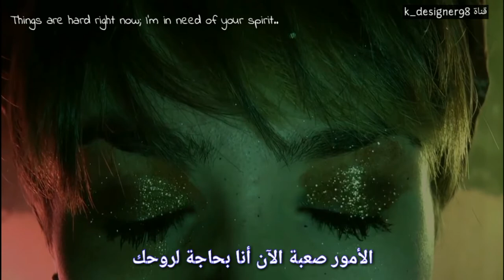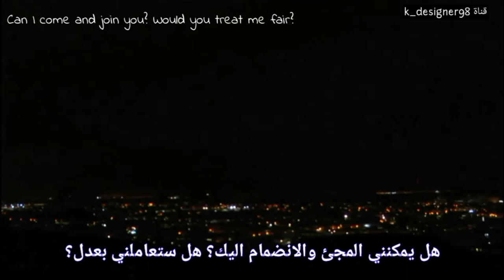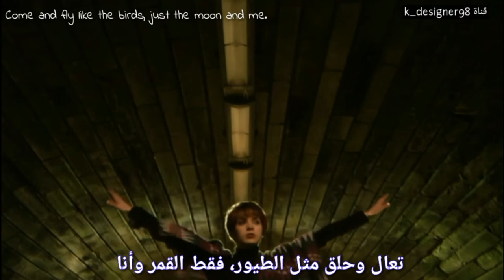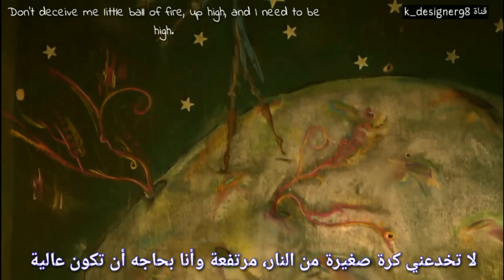Little Man On The moon- Anna McLuckie (eng&Arab) lyrics|مترجمه للعربية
أعتذر فيه خطأ بالترجمه( company =رفقتك).
الجمله لي فيها خطأ I don't need any words just your company *

أغنية little man on the moon مترجمه للعربي
للمغنيةAnna McLuckie
أحب صوتها جدًا عذب وأغانيها جميله جدًا